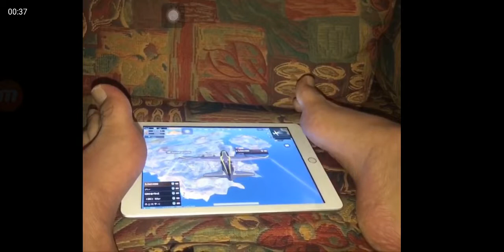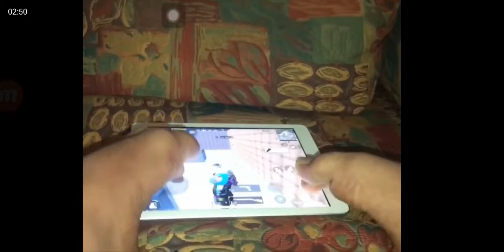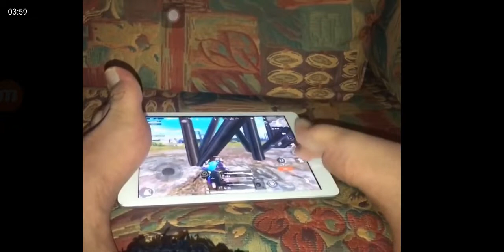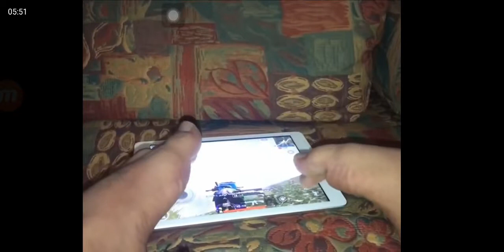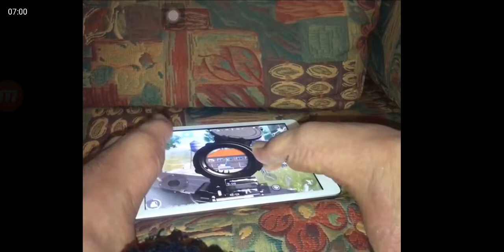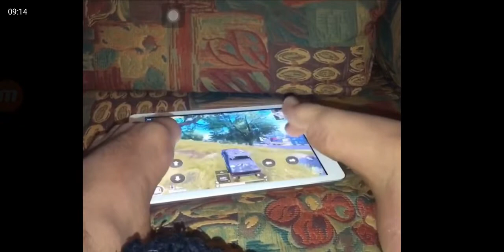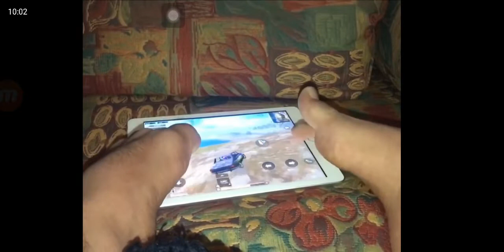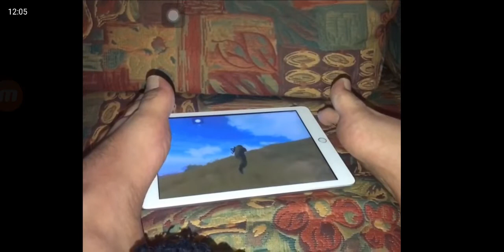Juega PUBG MOBILE con los pies... 😱